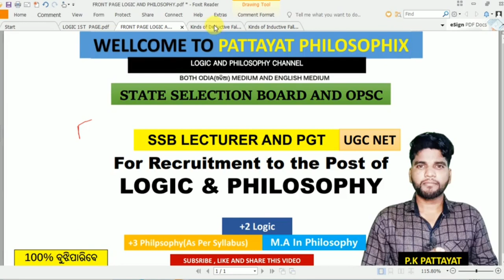Kinds of Deductive Fallacies,Formal Fallacies,Informal Fallacies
State Selection Board Lecturer post and OPSC PGT post Logic and Philosophy
Best YouTube Channel for SSB LECTURER IN PHILOSOPHY and LOGIC
SSB Lectureship and PGT
Philosophy and Logic
Philosophy Lecturer in Odisha
PGT in Philosophy in Odisha
Logic Lecturer in Odisha
Logic post in OPSC PGT.